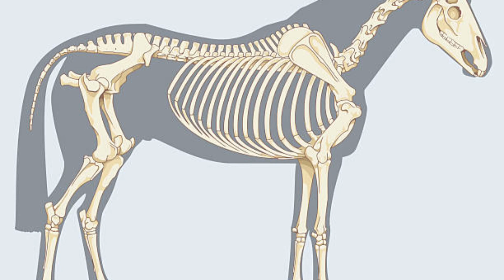Amazing facts that you never heard before /మిమ్మల్ని ఆశ్చర్యపరిచే నిజాలు